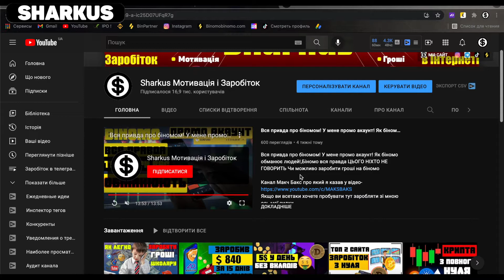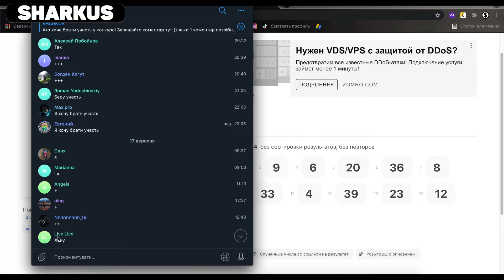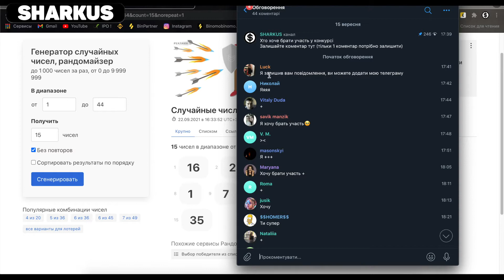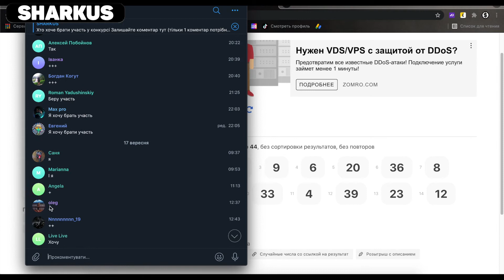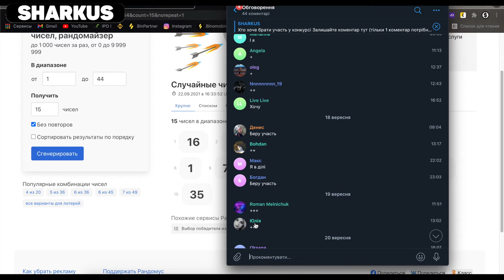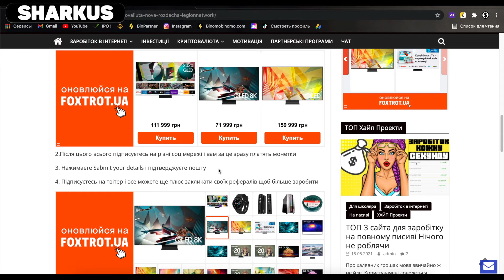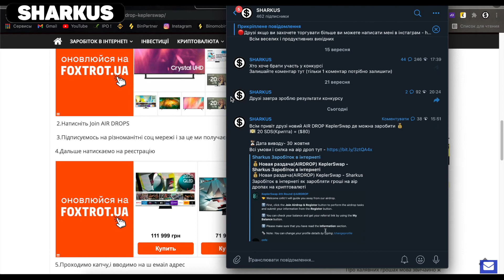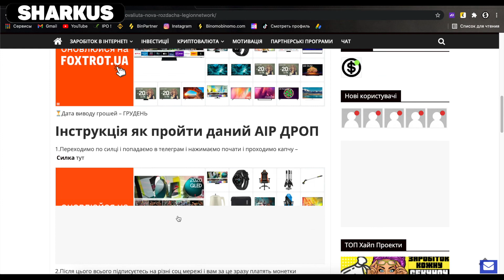Заробіток без вкладів на криптовалюті Аір Дроп Як заробити гроші в інтернеті Розіграш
Заробіток без вкладів на криптовалюті Аір Дроп Як заробити гроші в інтернеті Розіграш,Як заробляти криптовалюту з нуля без вкладів,Як заробляти на біткоіні Пасивний заробіток в інтернеті Bitcoin
Якщо ви хочете заробляти великі гроші на криптовалюті додивіться це відео до кінця

00:01 - Розіграш
06:53 - Заробіток на крипті